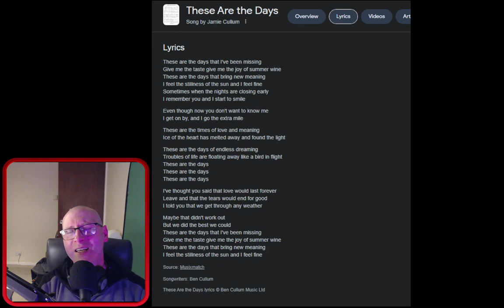These Are The Days Karaoke - Jamie Cullum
Adam of Snyder's Return Podcast doing his best attempt at contemporary and classic songs of various genres.

These Are The Days originally by Jamie Cullum @jamiecullum_official.

Using the Lyrics on Google and OBS to record.

For TTRPG related podcast, Check out the Snyder's Return Podcast.